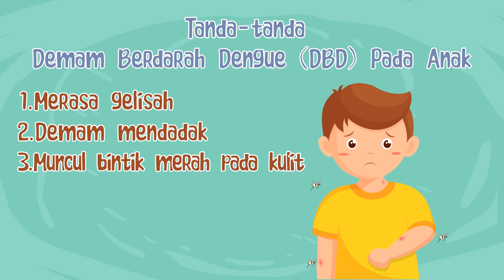Waspadai Tanda-tanda DBD pada Anak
Moms perlu waspadai tanda-tanda DBD pada anak. DBD atau demam berdarah dengue rawan menyerang terutama di musim hujan seperti sekarang. Seperti apa tanda-tanda DBD pada anak? Saksikan di video ini ya, Moms!

00:04 Tanda-tanda Demam Berdarah Dengue (DBD) pada anak

EDITORIAL OFFICE

ADVERTISING